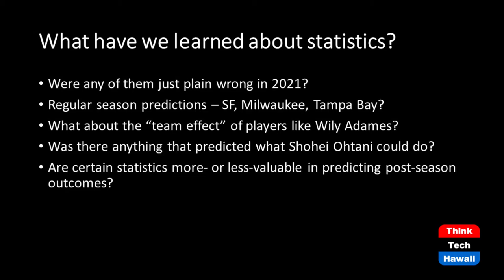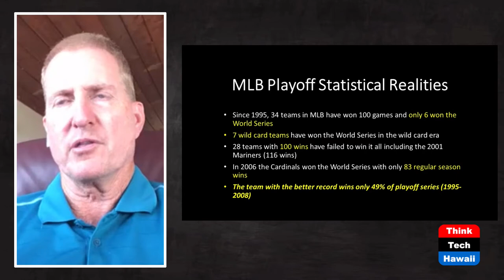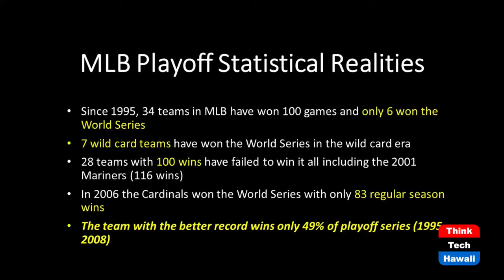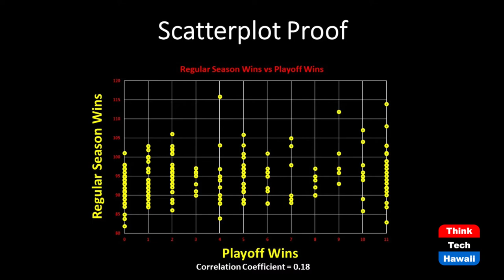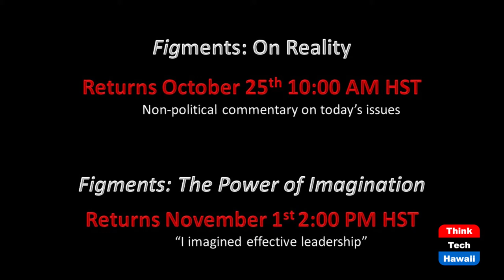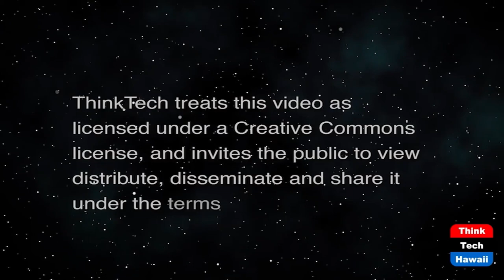Imagining Post-season Baseball (Figments: The Power of Imagination)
Analysis and Predictions.  The host for this show is Dan 'Fig' Leaf.  The guest is Ross Roley.

Fig and his friend, baseball statistics guru Ross Roley, discuss the regular season and what is likely to come all the way through the World Series.